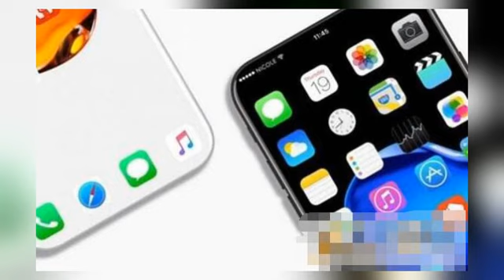iPhone 8曝光新配色 玫瑰金+白 设计与众不同